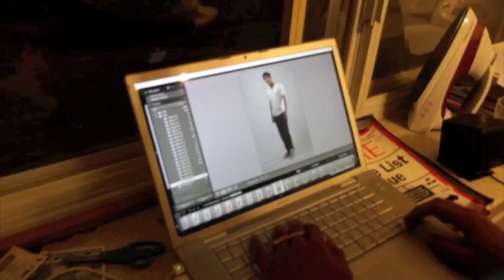Handsome Clothing Co. - Summer 2009 Photoshoot -Behind The Scenes